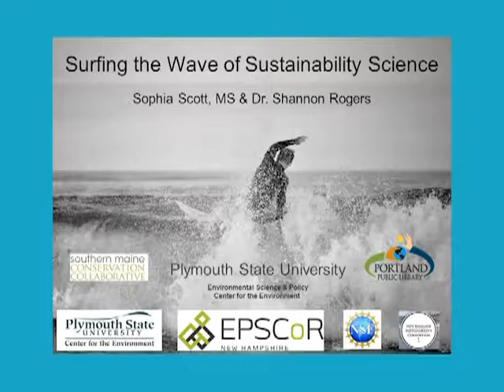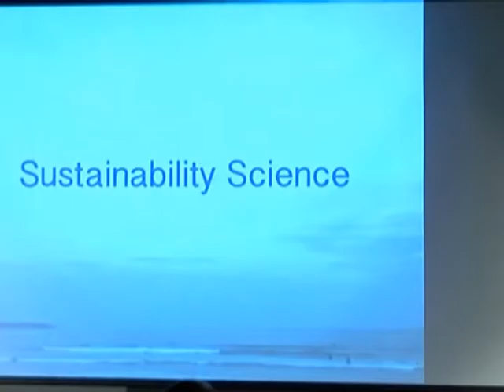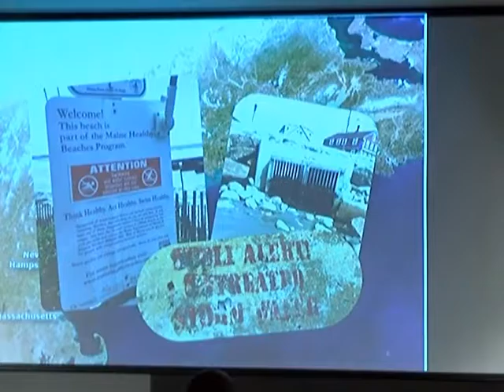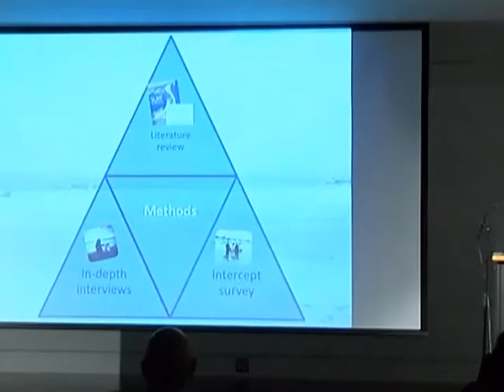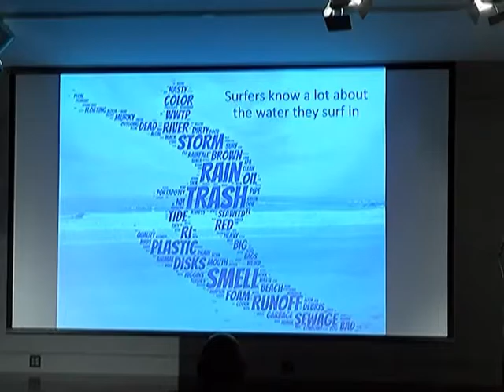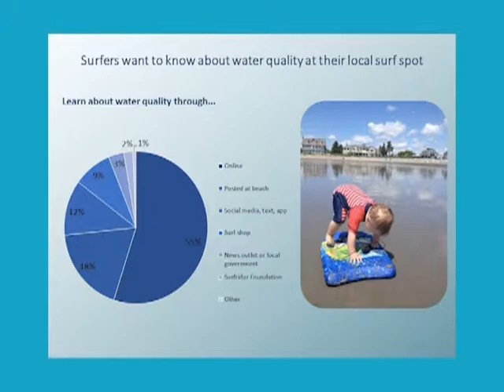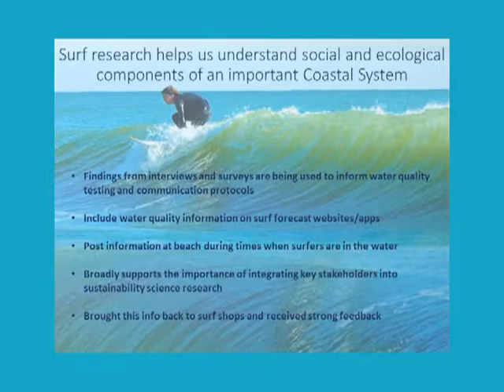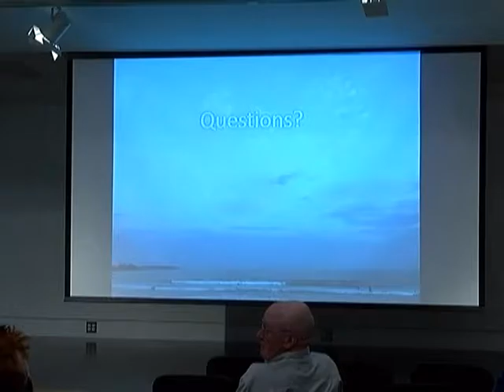Southern Maine Conservation Collaborative: Sustainability Science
Sophie Scott explores the unique role of surfers in our coastal systems through the lens of sustainability science in this Southern Maine Conservation Collaborative presentation.